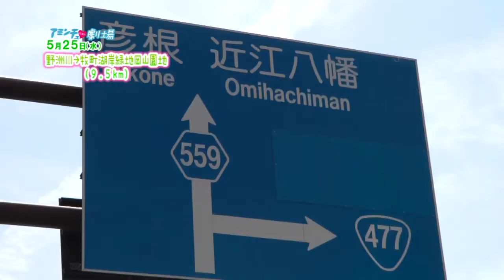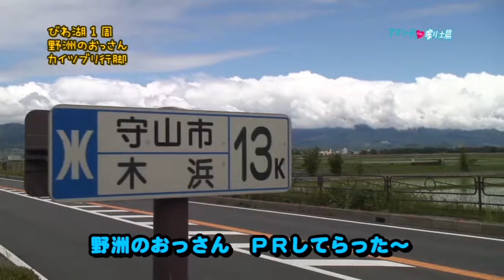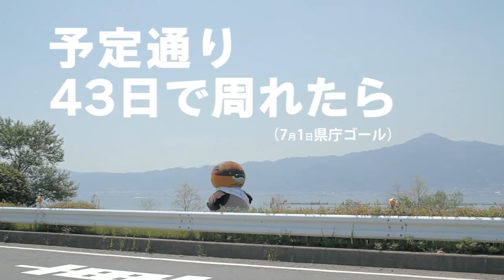【BBC放送作品】アミンチュ劇場(06/03)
知ったかぶりカイツブリに滋賀ッツマンにアミンチュソングス！できたものから お出しします｡滋賀県民を巻き込んだ､まかないメシっぽい創作劇場｡ 手を止めるな､作れ､アミンチュプロジェクトチーム！
【テレビ番組 無料公開中】
【ダウンロードで買う】
主要ダウンロードサイトで(アニメ付)ALL￥２００